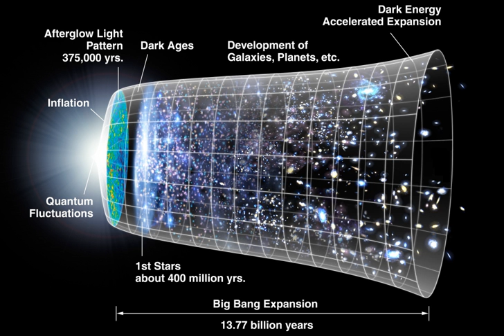Scientific | Wikipedia audio article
00:02:28 1 History
00:03:57 1.1 Early cultures
00:05:09 1.2 Classical antiquity
00:10:38 1.3 Medieval science
00:16:11 1.4 Renaissance and early modern science
00:20:28 1.5 Age of Enlightenment
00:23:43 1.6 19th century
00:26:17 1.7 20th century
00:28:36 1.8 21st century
00:29:29 2 Branches of science
00:30:15 2.1 Natural science
00:31:38 2.2 Social science
00:33:02 2.3 Formal science
00:34:16 3 Scientific research
00:35:35 3.1 Scientific method
00:38:39 3.1.1 Role of mathematics
00:39:42 3.1.2 Verifiability
00:40:14 3.2 Philosophy of science
00:46:16 3.2.1 Certainty and science
00:49:30 3.2.2 Fringe science, pseudoscience, and junk science
00:50:53 3.3 Scientific literature
00:52:58 3.4 Practical impacts
00:53:12 4 Scientific community
00:53:31 4.1 Scientists
00:54:46 4.1.1 Women in science
00:57:05 4.2 Learned societies
00:59:07 5 Science and the public
00:59:16 5.1 Science policy
01:01:38 5.1.1 Funding of science
01:03:25 5.2 Public awareness of science
01:04:07 5.3 Science journalism
01:04:48 5.4 Politicization of science
01:05:58 6 See also

- Socrates

SUMMARY
Science (from the Latin word scientia, meaning "knowledge") is a systematic enterprise that builds and organizes knowledge in the form of testable explanations and predictions about the universe.The earliest roots of science can be traced to Ancient Egypt and Mesopotamia in around 3500 to 3000 BCE. Their contributions to mathematics, astronomy, and medicine entered and shaped Greek natural philosophy of classical antiquity, whereby formal attempts were made to explain events of the physical world based on natural causes. After the fall of the Western Roman Empire, knowledge of Greek conceptions of the world deteriorated in Western Europe during the early centuries (400 to 1000 CE) of the Middle Ages but was preserved in the Muslim world during the Islamic Golden Age. The recovery and assimilation of Greek works and Islamic inquiries into Western Europe from the 10th to 13th century revived natural philosophy, which was later transformed by the Scientific Revolution that began in the 16th century as new ideas and discoveries departed from previous Greek conceptions and traditions. The scientific method soon played a greater role in knowledge creation and it was not until the 19th century that many of the institutional and professional features of science began to take shape.Modern science is typically divided into three major branches that consist of the natural sciences (e.g., biology, chemistry, and physics), which study nature in the broadest sense; the social sciences (e.g., economics, psychology, and sociology), which study individuals and societies; and the formal sciences (e.g., logic, mathematics, and theoretical computer science), which study abstract concepts. There is disagreement, however, on whether the formal sciences actually constitute a science as they do not rely on empirical evidence. Disciplines that utilize existing scientific knowledge for practical purposes, such as engineering and medicine, are described as applied sciences.Science is based on research, which is commonly conducted in academic and research institutions as well as in government agencies and companies. The practical impact of scientific research has led to the emergence of science policies that seek to influence the scientific enterprise by prioritizing the development of commercial products, armaments, health care, and environmental protection.